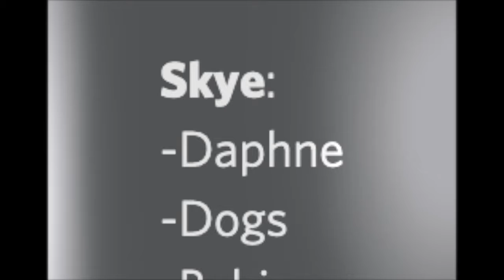Lore Olympus || Why we look at the roles sheet || RoseBud Crack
Hera
{ Hera, Aphrodite }
Jade
{ Eros, Minthe }
Nerva
{ Apollo, Hephaestus }
Skye
{ DAPHNE }

We do NOT own the Lore Olympus WEBTOON. It is owned by Rachel Smythe:

You can read it down here or in the WEBTOON App for free